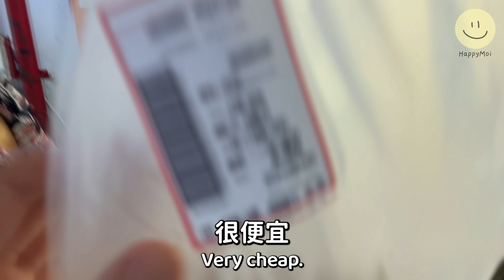罐头排骨炒米粉，简简单单又一餐！婆婆的懶人料理～ Stir-fried beehoon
婆婆又来咯！今天婆婆来和大家分享它的炒米粉秘方！
有时候婆婆不想煮饭的时候，总会选择炒米粉，因为其实炒米粉的过程非常的快，而且只需要一道主食就可以当作一餐了，所以今天就来教大家一道——红烧排骨炒米粉！婆婆喜欢在炒米粉里面加上罐头排骨，排骨汁水的米粉不会变得干干的难以入口~最重要的是米粉把汤汁充分的吸收了，超好吃！
**如果超市买不到米粉，也可以在shopee买到哦！RM1.90一包：

材料 Ingredients:
小虾子 Shrimp
豆芽菜 Bean Sprout
红萝卜 Carrot
冬菇 Mushroom
辣椒 Chili
蒜米 Garlic
包菜 Cabbage
2包米粉（约600克）2 pack of BeeHoon（600g +-）
256克的罐头红烧排骨 256g of Canned Braised Pork Ribs